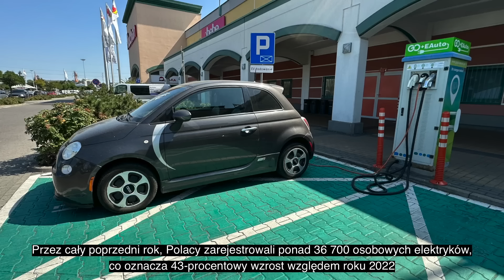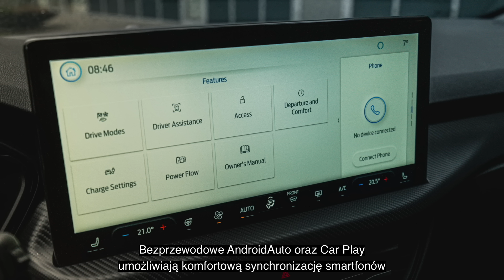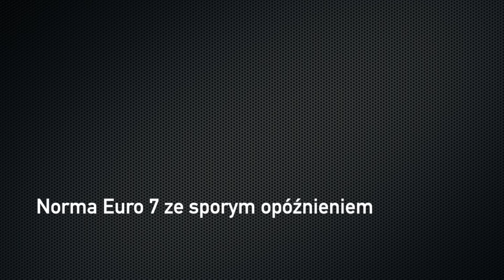Moto Flesz odcinek #53 | wiadomości ze świata motoryzacji | napisy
Moto Flesz odcinek 53

Najświeższe wiadomości ze świata motoryzacji (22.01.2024).

W tym odcinku:
0:00 W programie
0:22  Samochody elektryczne w Polsce się sprzadją, ale wciąż w małych ilościach 🤔
1:41 Kolejna elektryzująca nowość - Ssangyong Torres EVX, z zasięgiem ponad 460 kilometrów 👏
2:56 Nowy Ford Kuga niebawem pojawi się w polskich salonach 😎
4:00 Subaru wprowadziło 8-letnią gwarancję na wszystkie sprzedawane nad Wisłą auta.
4:58 Norma Euro 7 jest już uzgodniona, teraz trzeba ją zaaplikować do europejskiego prawa.
5:49 Po pandemicznych wynikach sprzedaży nie ma już śladu teraz branża karawaningowa w Polsce notuje permanentne spadki 📉
7:03 Sieć wypożyczalni Sixt zakupiła 250 tysięcy aut w koncernie Stellantis. Duży kontrakt 👍